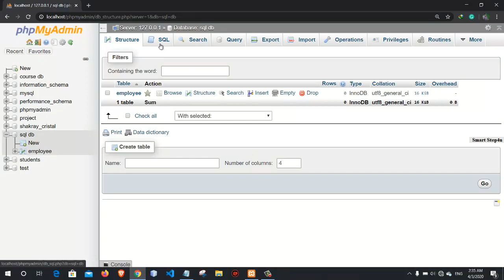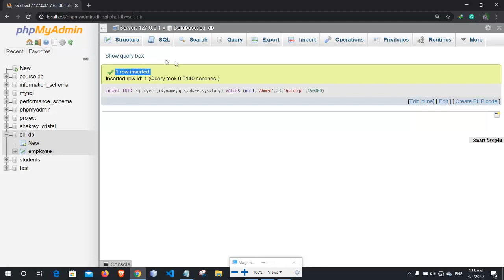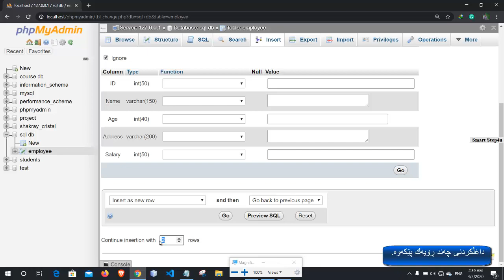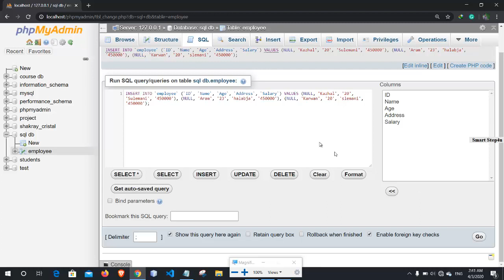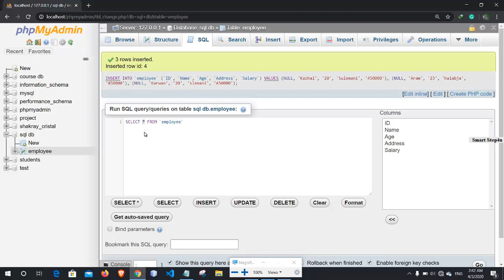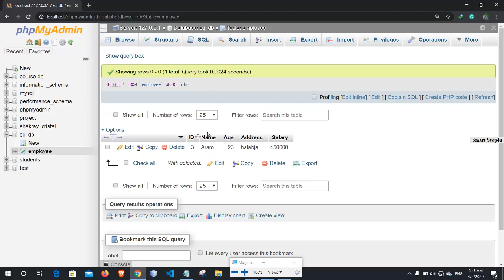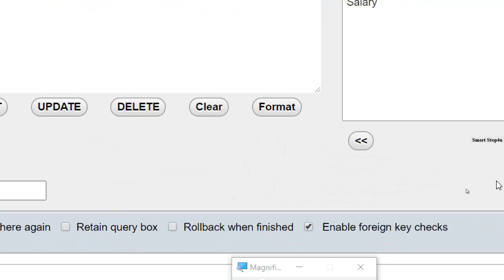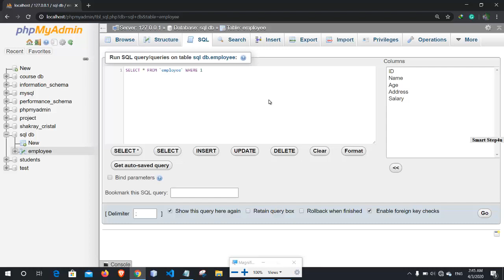Insert data and Select Data on Table Employee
داغڵ كردنی زانیاری بۆناو خشته‌ی فه‌رمانبه‌ران